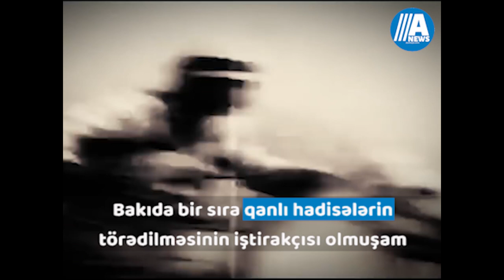Nuru paşanın təltif, bolşeviklərin isə edam etdiyi Bakı qoçusu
1918-ci il martın 31-də Bakıda  ermənilərin törətdiyi qırğınların ildönümünə ithaf olunur.

Hazırladı: Rafiq Şahbazov